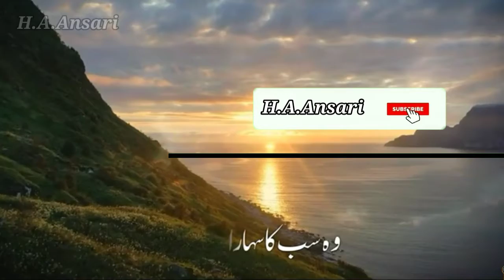jumma Mubarak Allah Akbar whatsapp status Urdu H.A.Ansari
H.A.Ansari

jumma Mubarak Allah Akbar whatsapp status